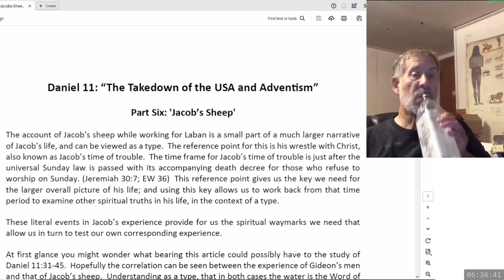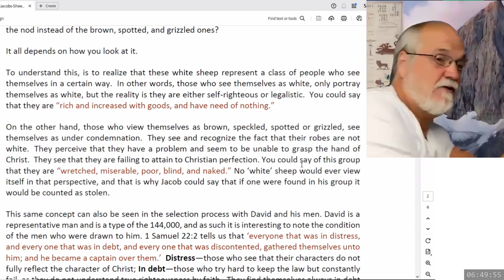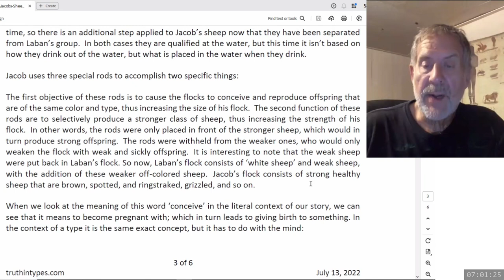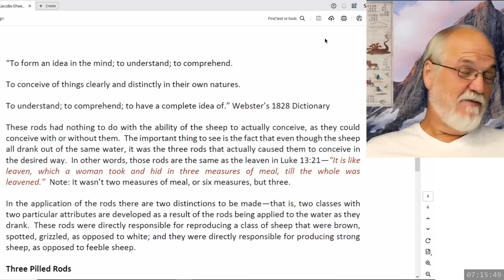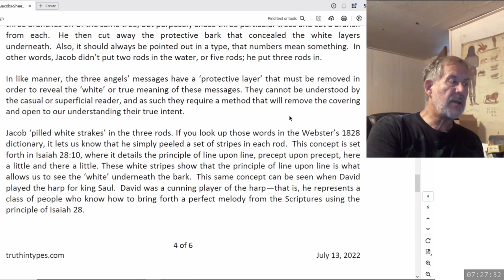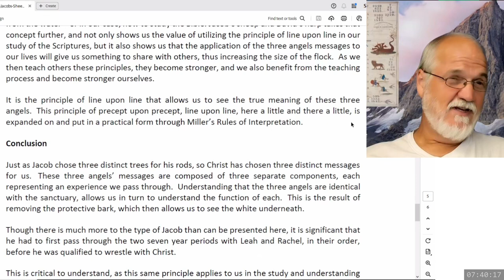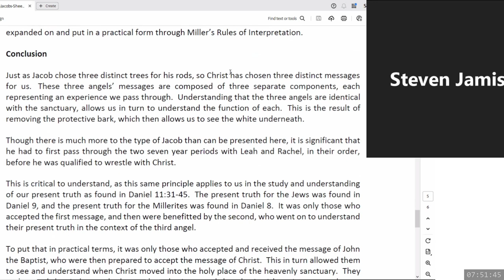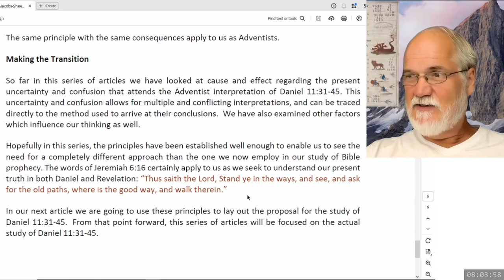2024 09 08 The Takedown of the USA and Adventism Part 7 - Dwight Howard